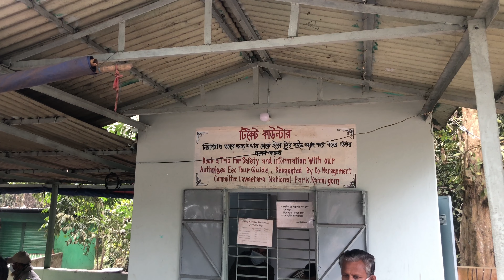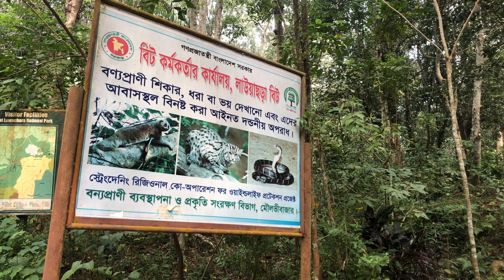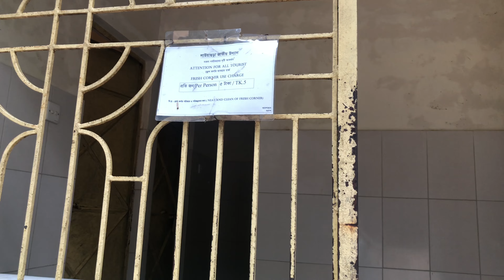Lawachara National Park/ আজ ঘুরে আসলাম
In this video I am talking my family to Lawachara National park. I hope you will enjoy this video